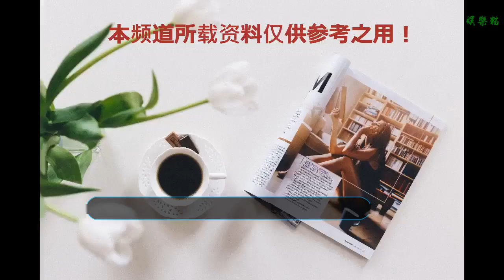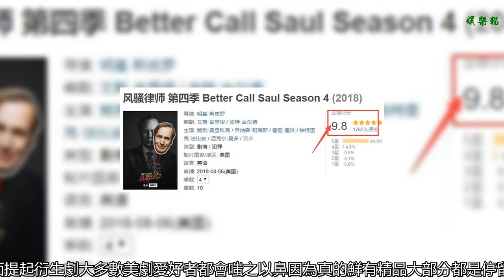豆瓣9.8分強勢回歸，它已經超越了神劇的范疇！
首先，貓哥要向廣大污友們承認個錯誤
    過去我的確“神劇”的帽子扣多了
    尤其是尺度一大
    我就控制不住寄幾，你們知道的
    也怪我文化程度低，鑒賞能力基本停留在“臥槽，太好看了”的水平
    不過，剛剛回歸這部劇，它已經超越了神劇的范疇！
    我確信的程度，大概相當于“李某璐沒做頭發”、“周某波是鋼鐵直男”、“雪諾無所不知”
    只要我說出它的名字
    看過的污友絕對一波承認三連
    真是、沒錯、肯定的神劇——
    《風騷律師》第四季
    （關注公眾號：貓貓美劇，后臺回復片名觀看）
    第四季剛回歸
    具體成色還要到蓋棺定論那天
    畢竟再高的期待，也要經過觀眾和時間的檢驗
    我們先看看前三季它有多牛逼
    第一季豆瓣9.3分，第二季9.4分
    這可都是妥妥的上萬的評價數
    到了第三季更讓人震驚
    9.8分起步，9.7分收尾
    如今一年過去了穩穩的9.6分
    這一季回歸
    直接刷新最高分記錄的9.8分
    光看評分，你可能猜不到這是一部美劇
    因為這高分和穩定性
    一直是屬于BBC紀錄片那種Bug的
    這幾年的美劇界，能做到這樣
    基本用三毛的頭發都能數清楚，絕對罕見
    而且更驚人的一點，《風騷律師》雖是一部衍生劇
    但可不是簡單的“掛靠產品”
    它完全有能力獨當一面
    提起衍生劇
    大多數美劇愛好者都會嗤之以鼻
    因為真的鮮有精品
    大部分都是停留在消耗原作的名氣
    榨干最后一絲影響力
    大概就是嚼別人剩下的饃、吃甘蔗渣子，能甜嗎？
    比如，大名鼎鼎的《老友記》衍生劇《喬伊》
    結果只播出兩季就草草收場
    《風騷律師》脫胎于更牛逼的《絕命毒師》，不！現在一樣牛逼，在《權力的游戲》還未正式完結之前，《絕命毒師》是我心中絕對的第一美劇
    可以這么說
    這部劇的任何一個環節、一個情節、一個人物性格
    編劇都找到了最精彩、最合乎邏輯的最優解
    史詩級牛逼的結尾
    讓它擁有了不可逾越的高度
    即便現在，貓哥還是會在聽到《Baby Blue》時
    心情久久不能平靜
    死在實驗室的老白、重獲自由的風癲小粉
    這是最壞的結局，也是最好的結局...
    除了這兩位
    最耀眼的就屬《風騷律師》的主角索爾
    本劇講的是黑白通吃的風騷律師索爾的前世今生
    時間線設定在2002年，所以要早于《絕命毒師》的故事線
    那時候的索爾還沒成為那個“Better Call Saul’”的黑律師，還是叫著自己本名吉米的律師界小白
    你會一步步的看著他
    從一個“小混混”律師變成“大流氓”律師
    你也會理解，為什么他每次都可以
    幫老白和小粉成功處理爛攤子
    因為他自己的爛攤子更精彩
    當然，索爾今生也就是毒師之后的故事也偶有提及
    比如第三季開頭，就插入了一段
    此時的索爾化名吉恩跑路
    在在一家奧馬哈甜品店打工
    而這家店
    在《毒師》中也有提及
    即便在跑路打工時
    也不忘他的律師本能，在一位年輕人被警察逮捕后
    他猶豫再三喊了一句：什么都別說，找個律師
    就憑這句話
    我也相信索爾會東山再起
    老白的事無非也是他職業生涯的小插曲
    毀滅性打擊對索爾來說
    就是家常便飯一樣
    就像《毒師》的英文原名“超越罪惡”
    索爾被人們喜愛，也早就無需用善惡定義
    他不是命中注定要成為“風騷律師”
    而是生活沒給過他太多選擇
    他身如螻蟻，而心比天高
    他不顧一切低價的爭取
    甚至雇兇殺人、偷竊、篡改證據
    但風平浪靜后，立馬就是下一次晴天霹靂
    正是因為他的旁門左道
    他的風騷，讓他成為底層不入流人們的救星
    對抗權威的利器
    但這并不代表他“偉光正”
    相反他很利己，利己的很真實
    他猥猥瑣瑣，唯唯諾諾，害怕危險
    但風騷的是，他卻總能從絕路中化險為夷
    他置身社會的灰色地帶
    卻從不主動傷害別人
    在他的身上，甚至在整部劇
    早就看不出善惡的界限
    一切人物的選擇合情合理
    不管是懲惡還是揚善，都是綜合考慮的最優解
    每個人物性格都立體到復雜的程度
    但正是這份復雜，更引起觀眾的共鳴
    讓觀眾相信
    這是一部“人”戲，而不是“臉譜”戲